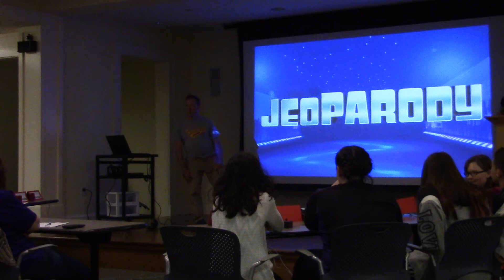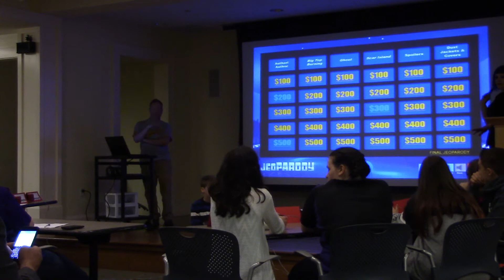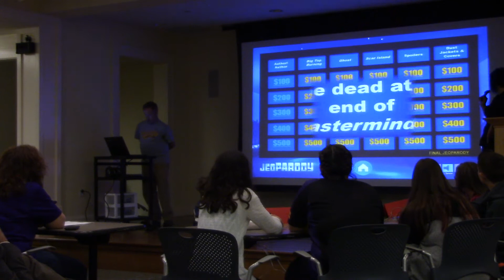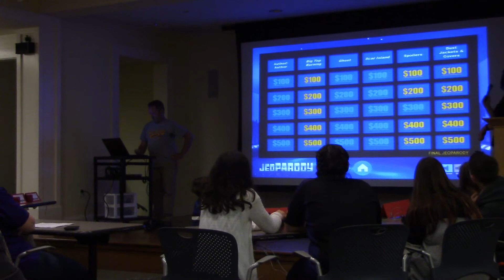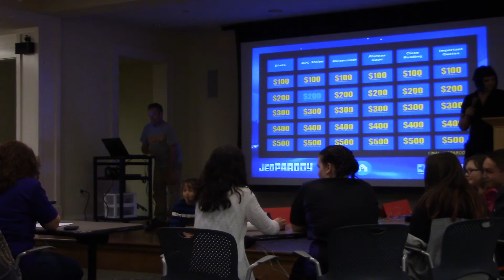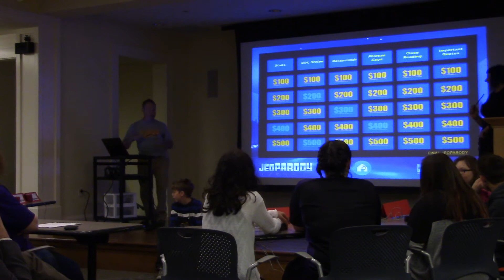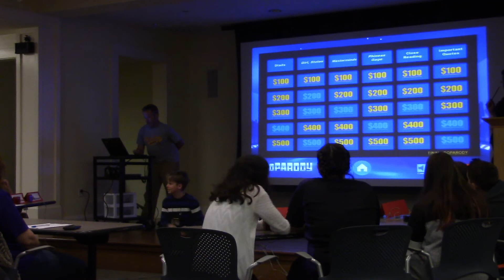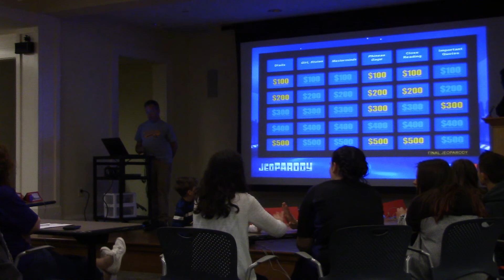Battle of the Books Harding VS Garfield 2018